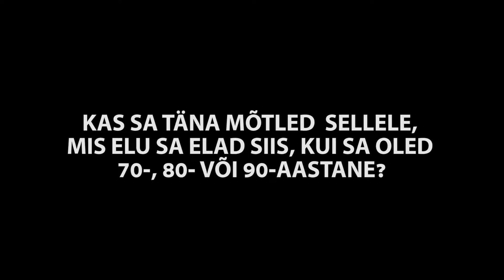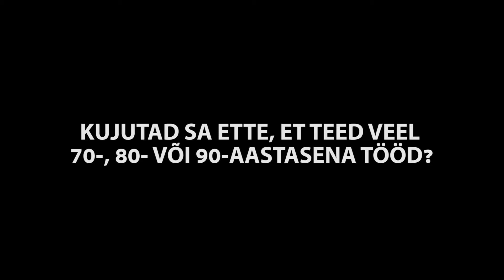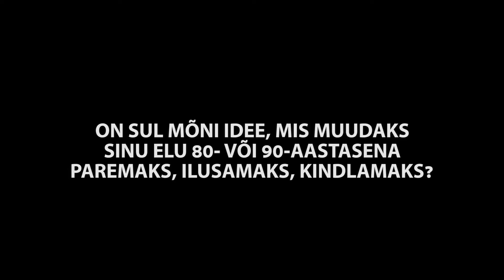Kas sa mõtled, mis elu elad, kui oled 80-aastane?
Anna panus uue eakuse kujunemisele!

Uue eakuse rahvakoguga otsime ideid, kuidas inimesed tulevikus võimalikult kaua ja õnnelikult töötaksid, õpiksid ja elaksid. Rahvakogu keskendub neile lahendustele, mida on vaja riiklikult teha. Kuidas jõuda 2050. aastaks selleni, et enamik üle 70aastastest oleks tööturul aktiivsed? Kuidas jõuda uue eakuse visioonini?

Valitsuse algatatud pensionireform on oluline samm süsteemi jätkusuutlikkuse ja inimestele kindlustunde tagamisel. Uue eakuse visioon on aga hüpe tulevikku. Rahvakogu keskendub neljale valdkonnale, milles on tänaseid probleeme arvestades vaja otsuseid ja suhtumise muutumist: eakapõlves kindlustatus, eneseteostus, tervis ja muutustega kohanemine. Paku neis valdkondades oma ideid lehel ja lennuta need parlamenti!